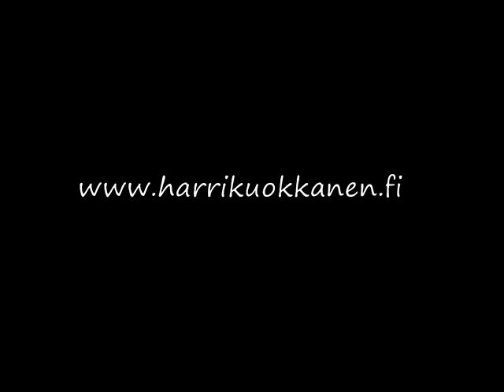Harri Kuokkanen, Valkoinen ruusu